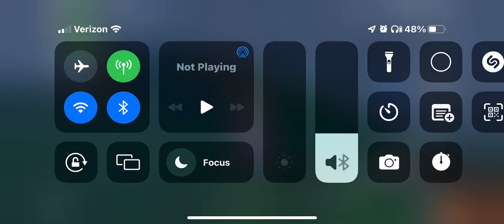Ei realizes more things/ mission ends in Genshin Impact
The fight was not recorded